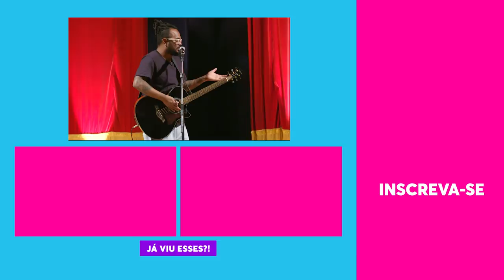Marcelo Marrom faz STAND UP sobre Ribeirão Preto | Tá Rindo do Quê? | Humor Multishow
Marcelo Marrom pega os assuntos mais recorrentes da cidade e monta uma música só pra isso!

🎥 ASSISTA TAMBÉM 🎥